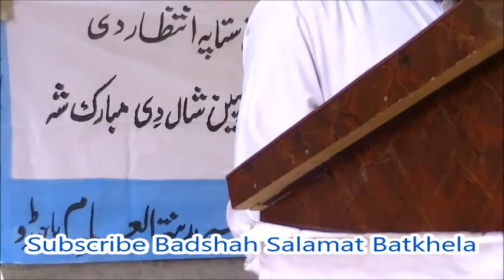Suliman Chakdaarwal NAAT SHARIF